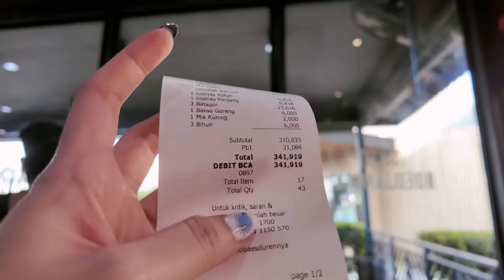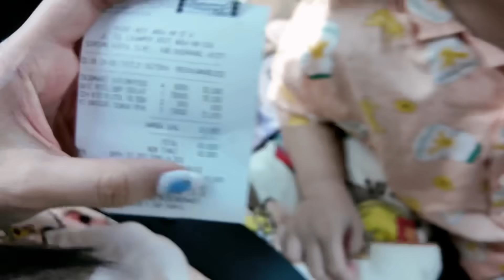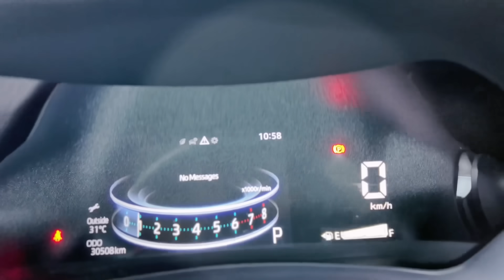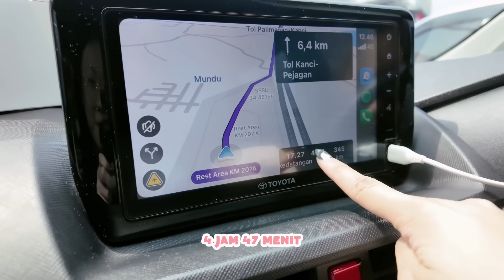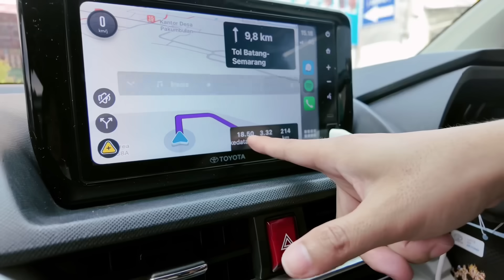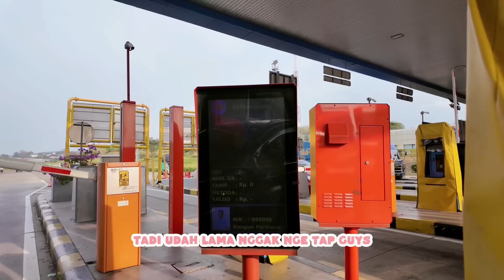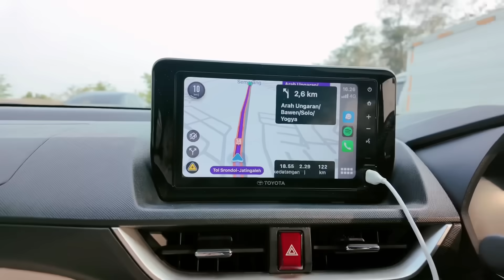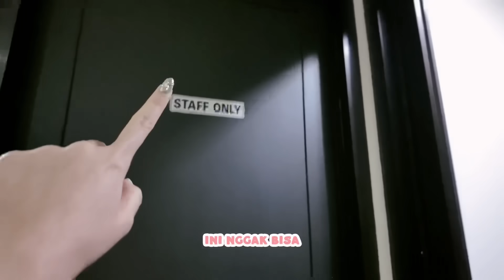VLOG TERPANJANG! YUKA-CHAN ROAD TRIP KE JOGJA! (18 JAM PERJALANAN!!)